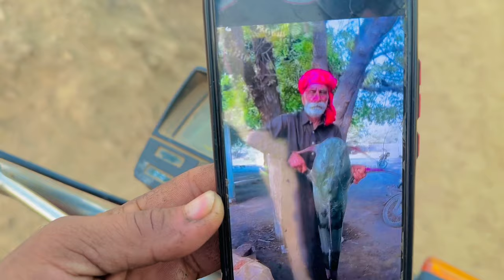Aj bhot maza agaya yr